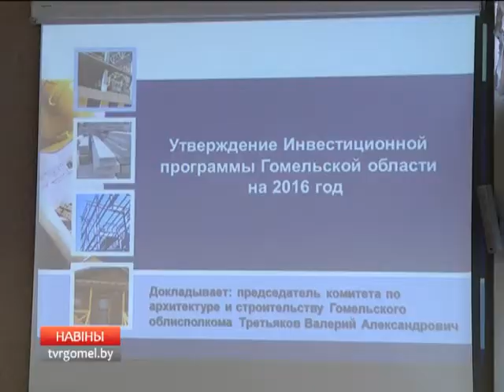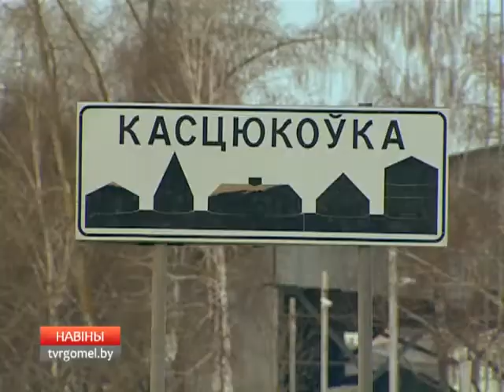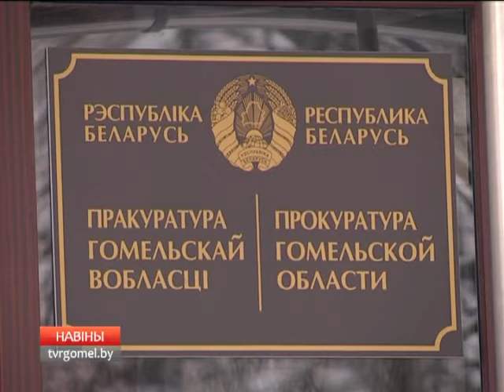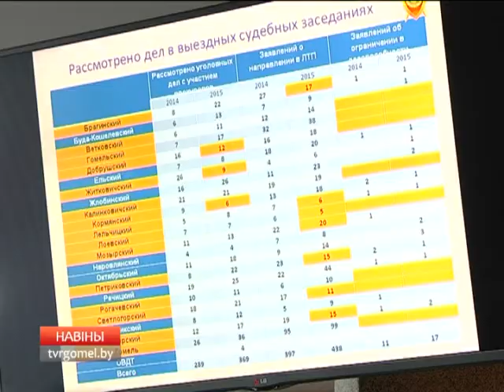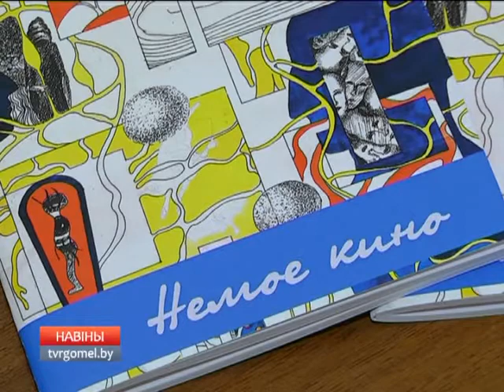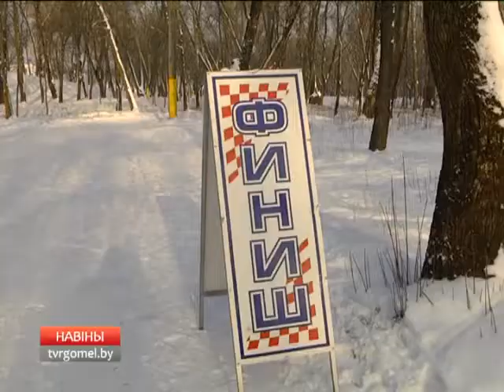26 01 2016 НОВОСТИ 15 30 БТ4